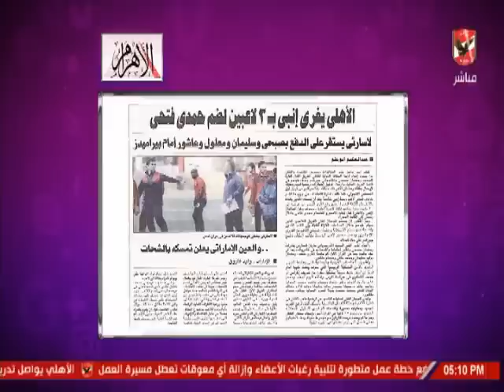شيما صابر : الاهلى يرفع عرضه من أجل ضم حمدى فتحى لاعب انبى